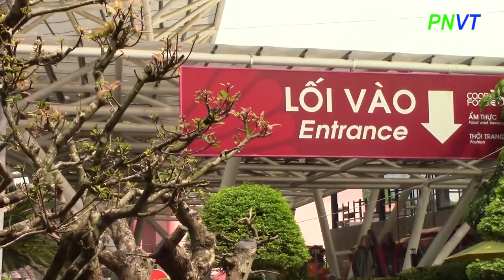PNVT-Phuong Nga-TẾT SÀI GÒN -CÔNG VIÊN 23/9 VÀO NGÀY TẾT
PNVT-Phuong Nga chia sẻ về việc mua bán cây cảnh ngay khu vực khuông viên trung tâm thành phố - công viên 23/9 trong dịp tết Kỷ Hợi